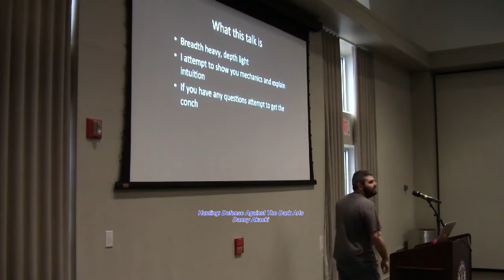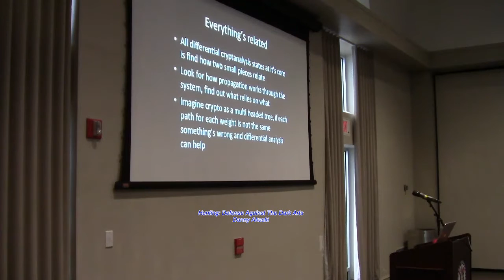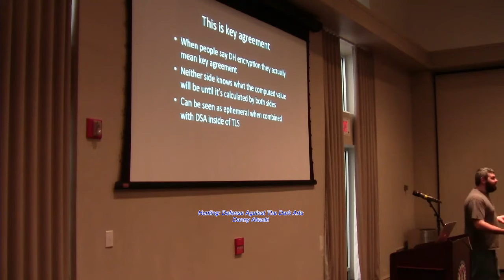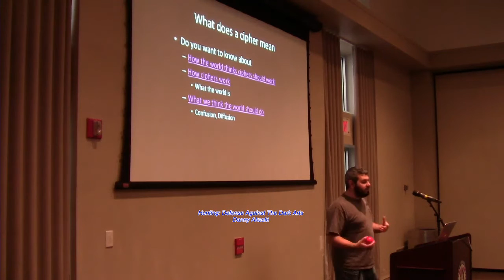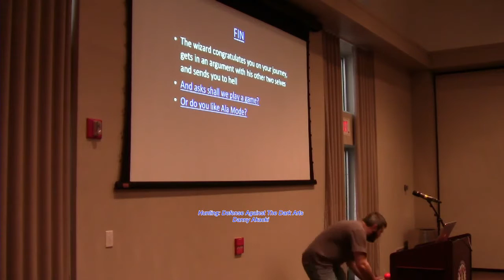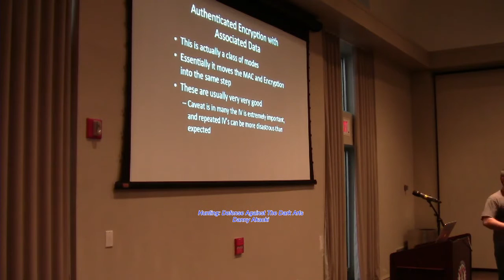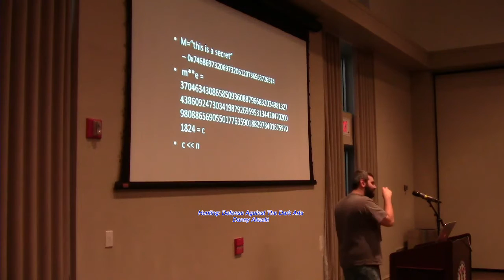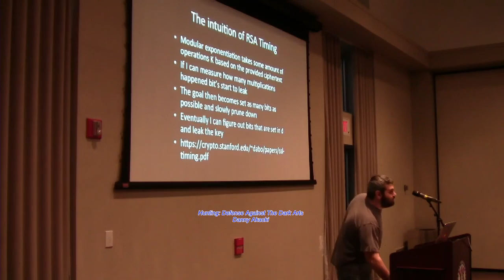IH06 A tour through the magical wonderful world of crypto land Ben Agre